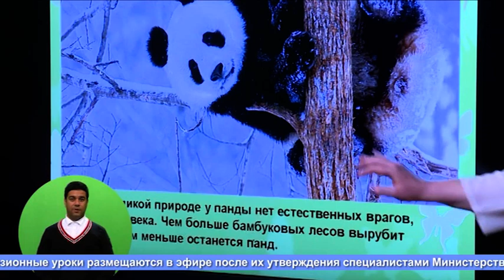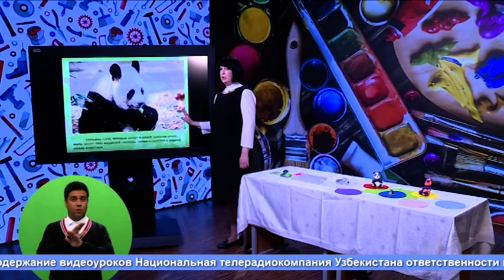1-класс, 2-класс, 3-класс и 4-класс. Урок изобразительного искусства. 04.04.2020 г.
Видеоуроки. 1-класс, 2-класс, 3-класс и 4-класс.
Урок изобразительного искусства. 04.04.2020 г.